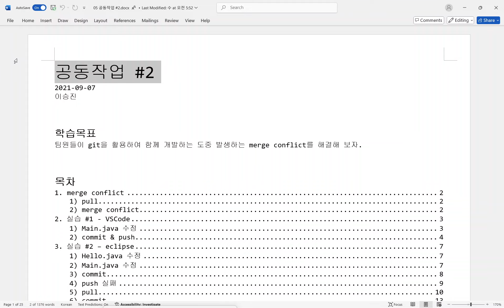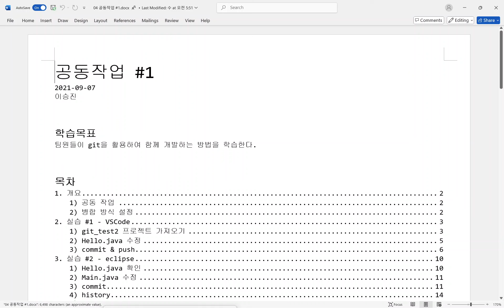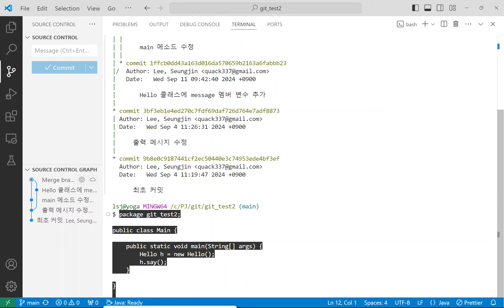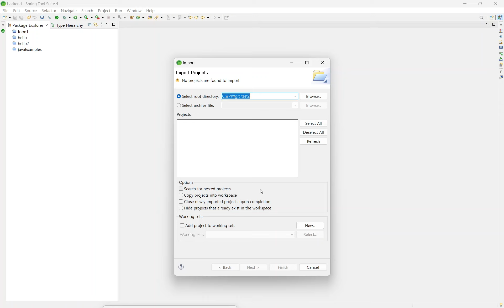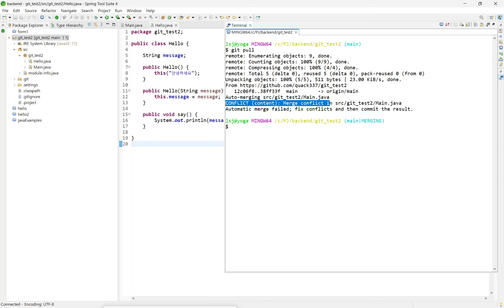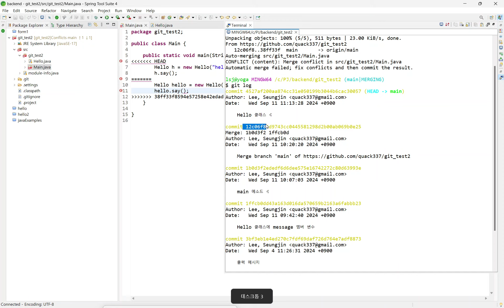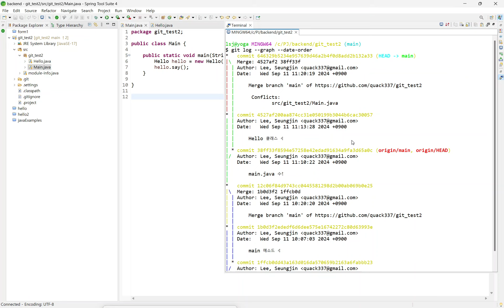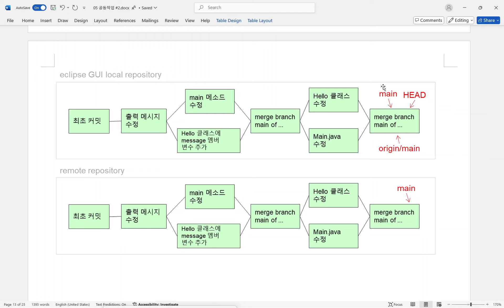서버구축및형상관리 0911 #4